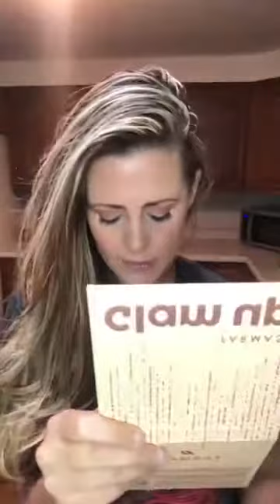Come open New Farmasi stuff with me!!! ✨